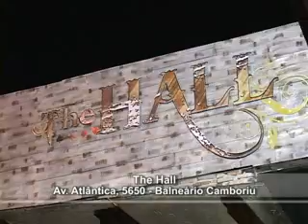The Hall - Balneário Camboriu